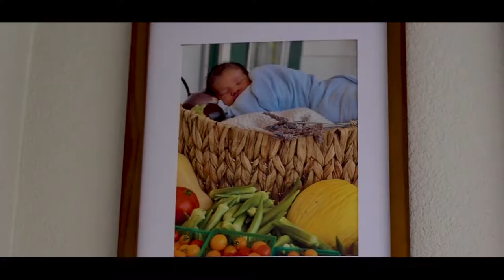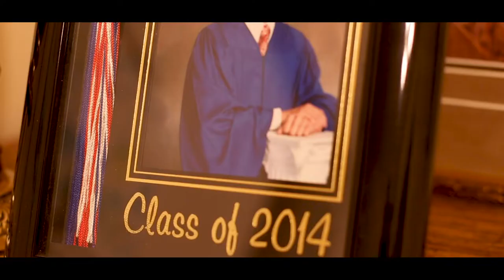Cats in the cradle by Harry Chapin music video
Cats in the cradle by Harry Chapin music video filmed by Lucille Malcolm